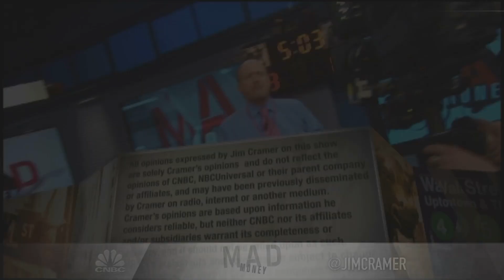AquaBounty CEO talks bringing genetically enhanced salmon to market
"This is a really exciting and historic moment for AquaBounty and it's been almost 30 years in the making," CEO Sylvia Wulf said in a "Mad Money" interview.